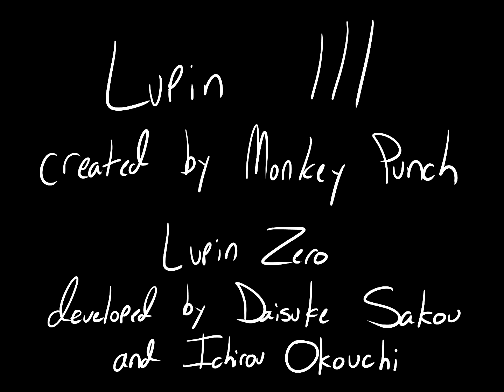Fight For Me (Lupin Zero Animation)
**This might be spoilery for people who haven't seen Lupin Zero but this takes place during the first episode so idk

So I had the idea for this video way back when episode 1 of Zero first aired (honestly it might have been earlier than that) and was going back and forth on whether or not I wanted to do it but then episode 5 dropped THAT scene on me (you know the one) and I was like "yeah no I need to do this." I started storyboarding like the same day the episode aired and now after seven months here it is!

This would've been done a lot sooner if I wasn't working on Great Escape around the same time and was more focused on getting that done as quickly as possible. Thank you for the response on that BTW! It's been great seeing you guys' reactions 😊